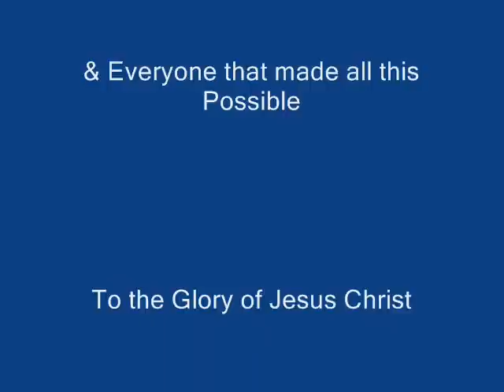Kenya Prison Visit 2008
Prisons visited in Western Kenya, East Africa were Kakamega Main, Kakamega Woman, Shikusa Men, Shikusa Borstal and Muchakos Men and Woman.